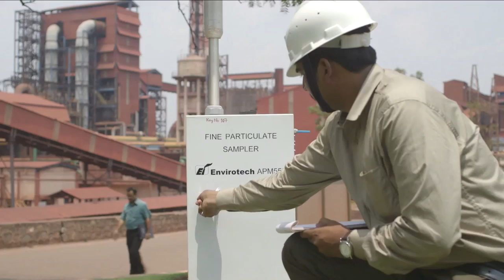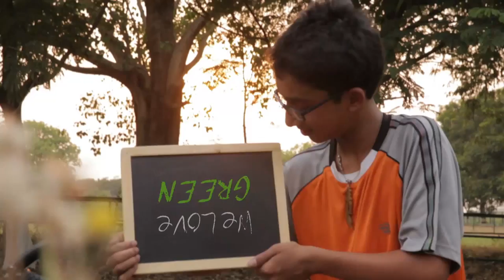Sustainable Development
At JSPL we believe in aiding the ecosystem, transforming lives & meeting the needs of present without risking the future.